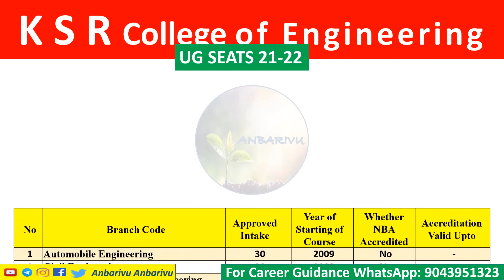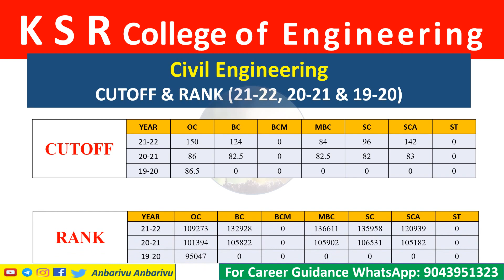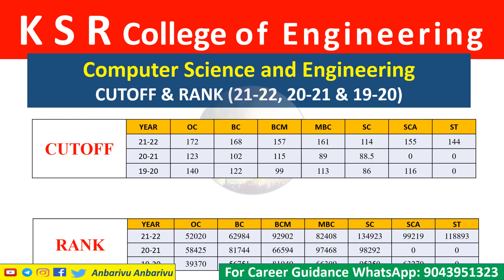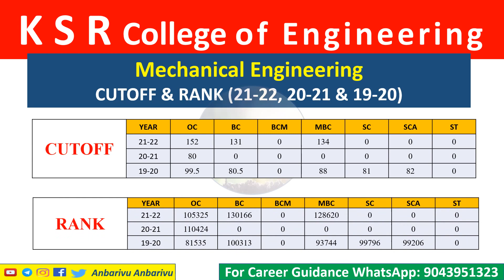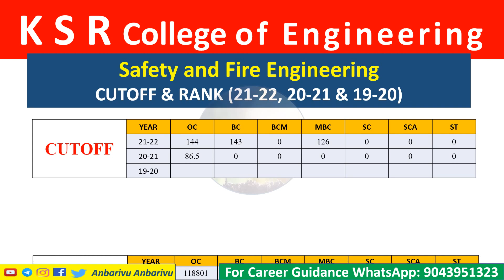K S R College of Engineering Namakkal TNEA Engineering Counseling Cutoff Details|Anbarivu